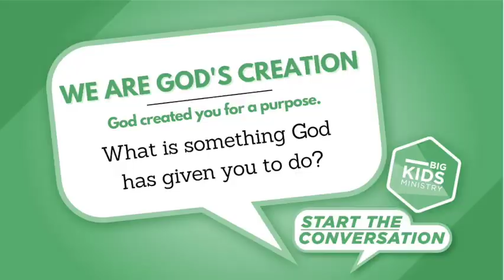August: What BT Big Kids Are Learning